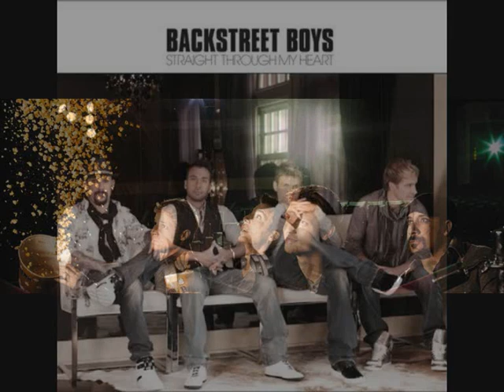BACKSTREET BOYS SHATTERED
Quando a saudade e a tristeza nos apertar  no coração devemos olhar para trás e ver que o que foi bom durou tempo suficiente para se tornar inesquecível BACKSTREET BOYS INESQUECÍVEIS!!!